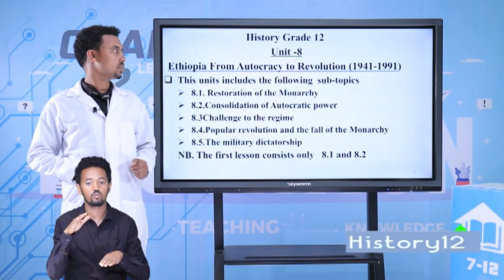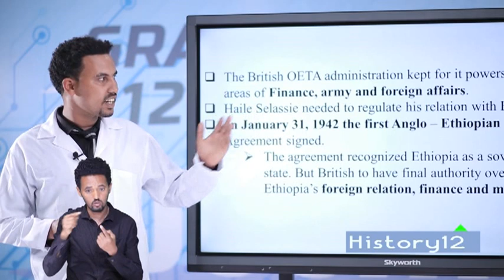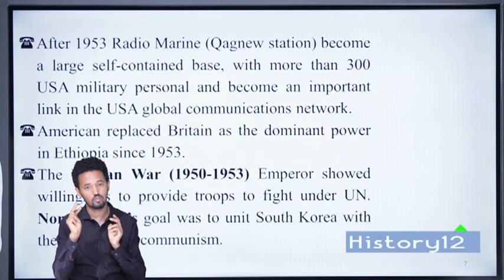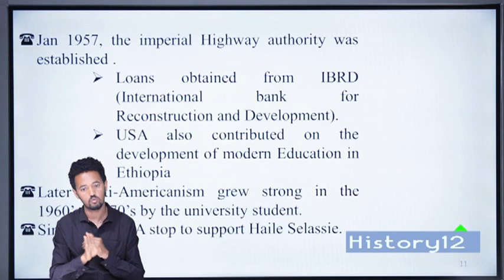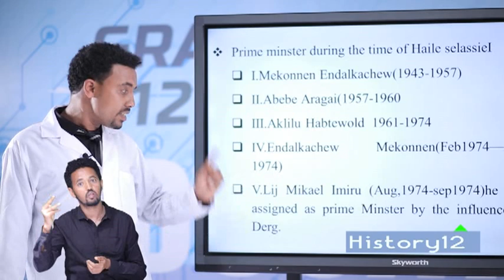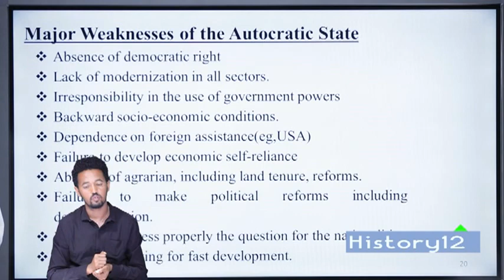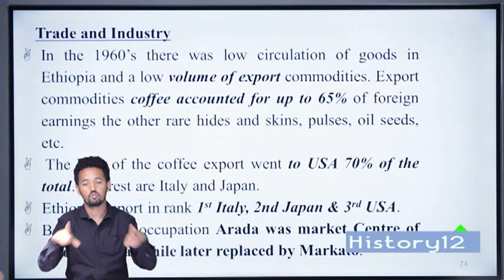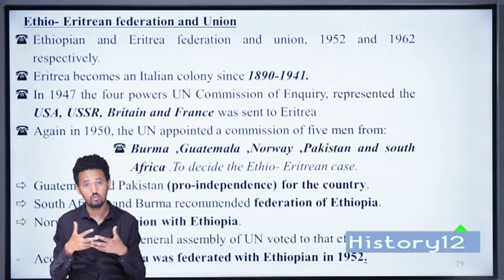History grade 12